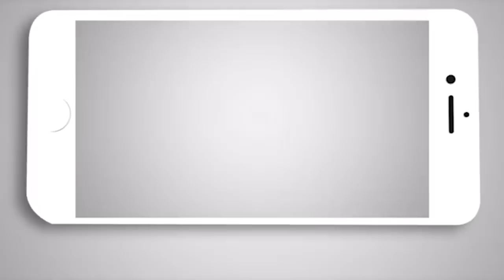La 'Migra' encontró a 53 inmigrantes en un camión a más de 40°C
53 inmigrantes fueron encontrados por La 'Migra' en un camión, los inmigrantes se encontraban a más de 40°C durante la inspección que se realizaba los inmigrantes fueron detectados por el olfato de un canino de los agentes de la patrulla fronteriza.

Los inmigrantes fueron evaluados, pero ninguno requería asistencia médica, por lo tanto, fueron arrestados junto con el dueño del camión quien era ciudadano estadounidense.